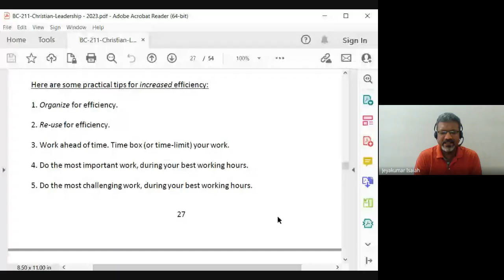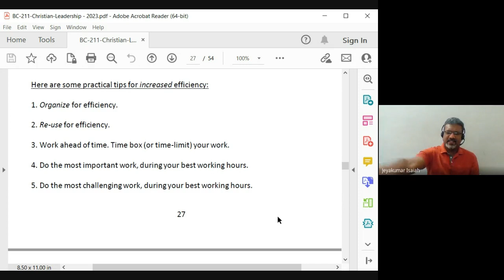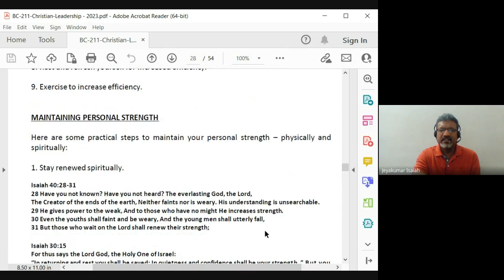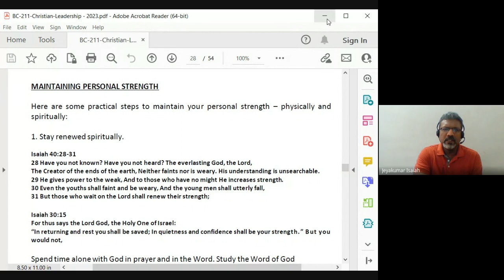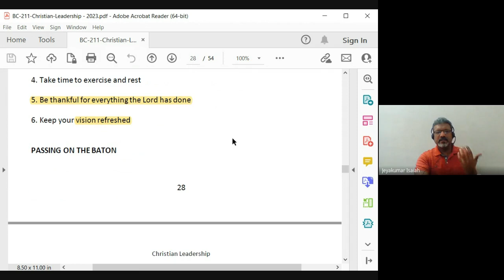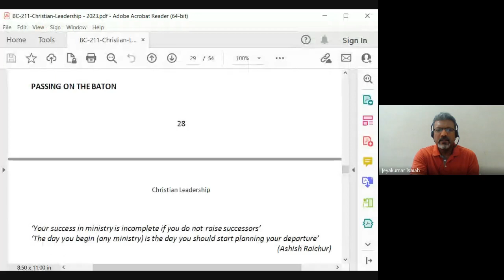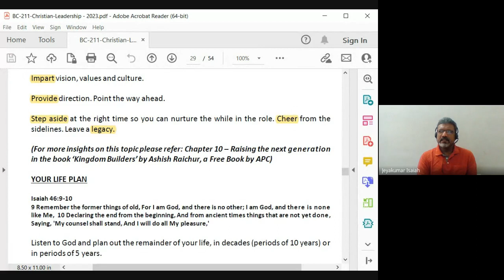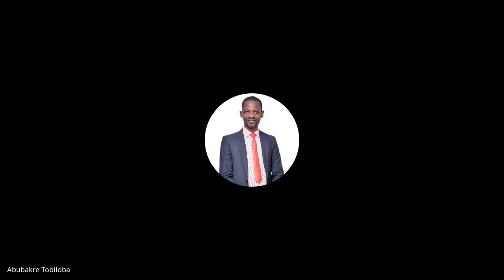Christian Leadership | Lecture 12: BC211-CL-20230214